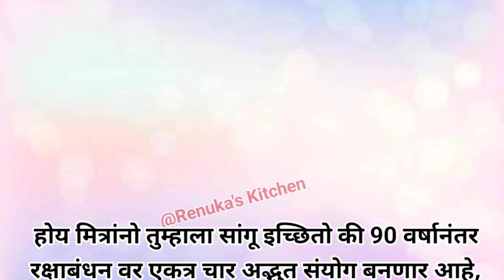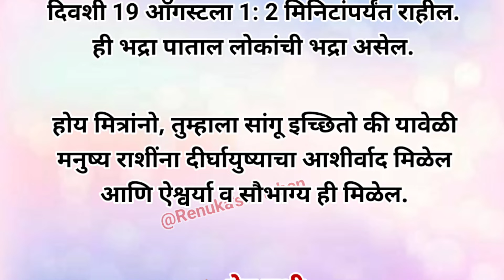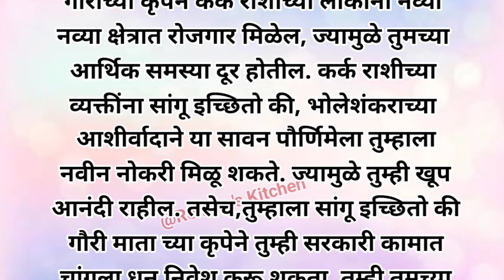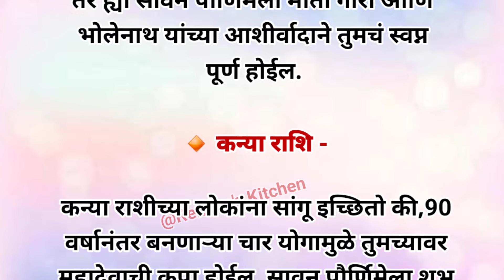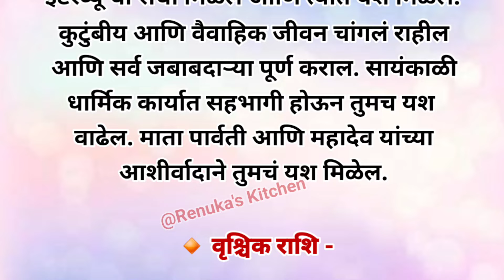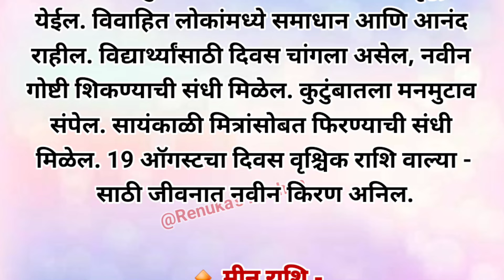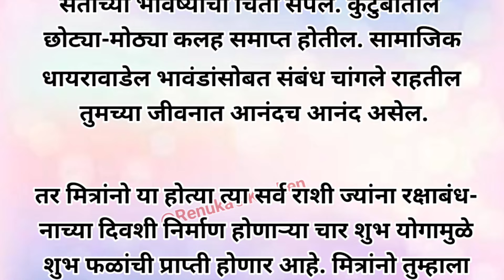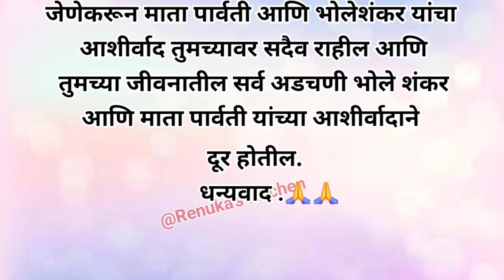90 वर्षानंतर रक्षाबंधन वर चार आश्चर्यकारक योगायोग, महादेवाच्या कृपेने / Rakashabandan 20024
@Renuka's Kitchen

nag panchami puja vidhi 2024
nag panchmi ke gane
40 very helpful kitchen organization ideas
kitchen organization ideas
40 very helpful kitchen cleaning and organization ideas
Kitchen Tips
Cleaning Tips
Motivational Tips
Cooking Tips
Kitchen Hacks
Hacks
marathi tips
zatpat marathi tips
kitchen organization
organization hacks
kitchen tips
best kitchen organization
kitchen transformation